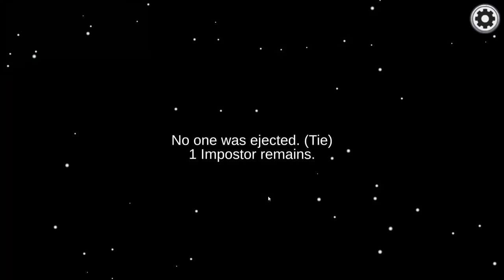among us NEW ALIEN ROLE (mods)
today we play among us with a new alien role

Friends